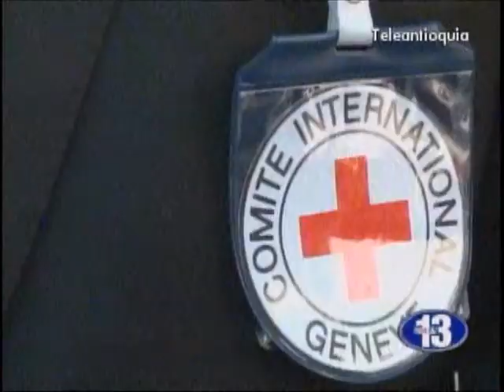Estudiantes y mñedicos de la UdeA comenzarán a capacitarse como 'cirujanos de guerra'